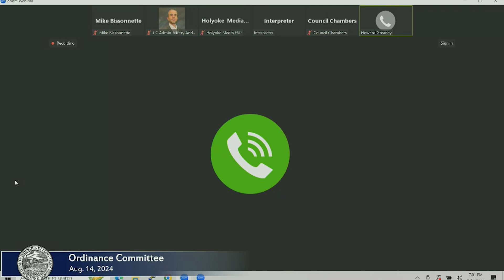Ordinance Committee 8/14/2024